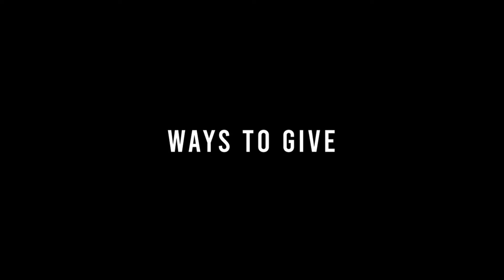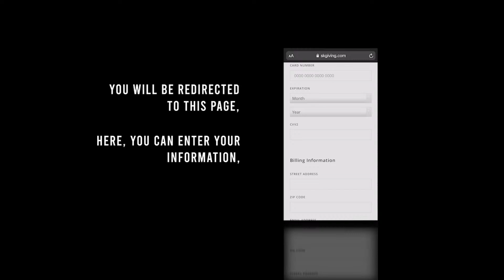"Legacy of Faith - A Sacred Trust" | Pastor John Boone | Sunday Morning Worship - April 14th 2024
Recorded live  April 14th, 2024 at Cornerstone United Pentecostal Church, Lufkin, TX

***We are playing/using music that is not owned by Cornerstone UPCI, it is used for the intention of worship/church function and is not intended for the purpose of resale or monetary gain.***